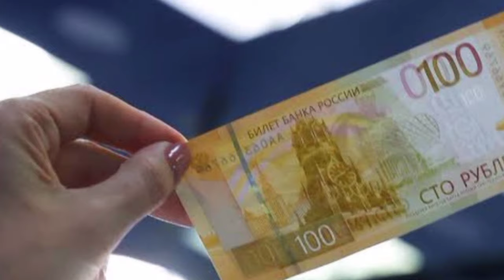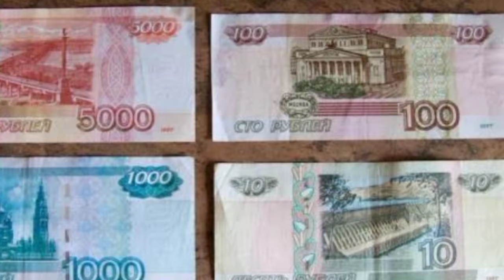রাশিয়ার ১ মুদ্রায় বাংলাদেশের কত টাকা? Russia 1 Ruble totaka exchange rate || Currency